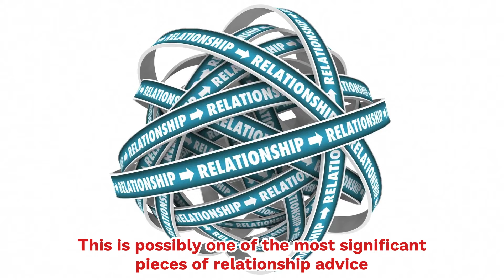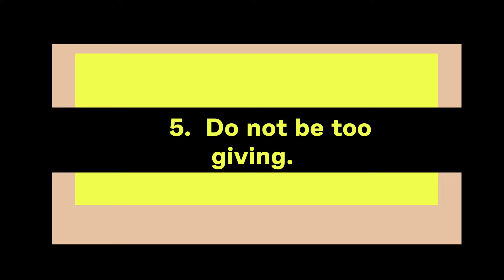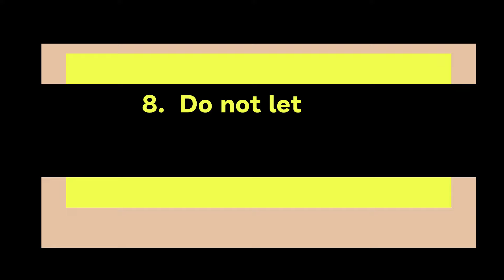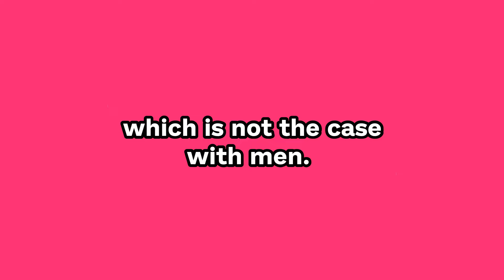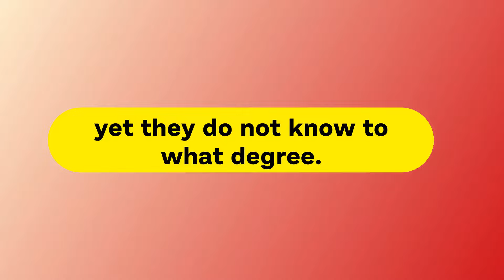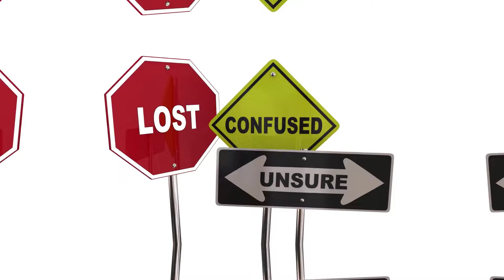13 Things A Woman Should Never Do For The Man She Loves [ Must Watch For Every WOMAN ]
13 Things a Woman Should Never do for the man she loves.
Women will do a lot for the men they love. Some women are EVEN willing to sacrifice their happiness. However, just because something is done in the name of love does not mean it is the right thing to do. It's all too easy to get caught up in the romance and neglect your own identity and self-worth. This is possibly one of the most significant pieces of relationship advice for people seeking long-term love.  And, while each relationship is as unique as the people in it, there are several things that a woman should avoid doing merely for the sake of a man. So, here are 13 things that a woman should never do for the man she loves

Recommended Solutions.

01. How to get any man emotionally addicted to you to the point where you are the only woman he will ever think about

02. Get Your Ex Back Even If He Is Completely Ignoring You